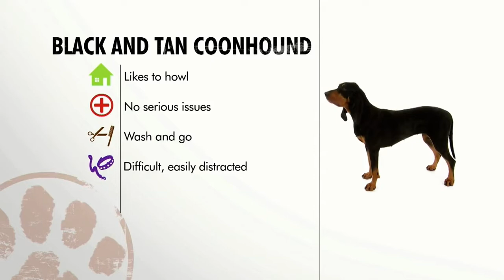Dogs 101 Black and tan￼ ￼coonhound ENG￼